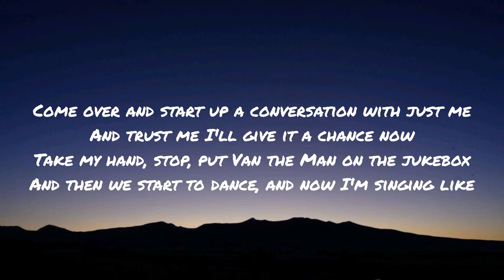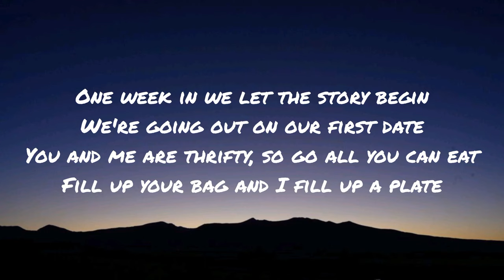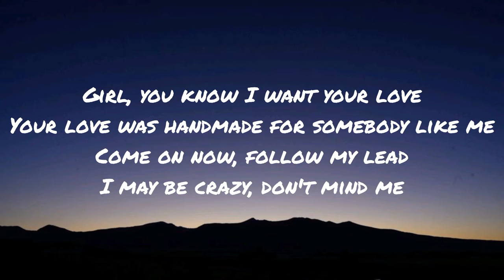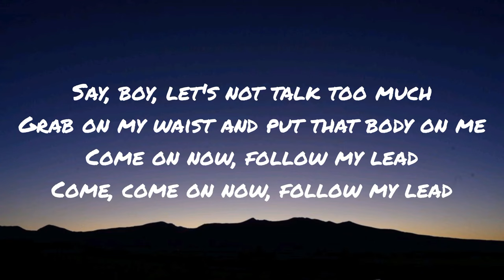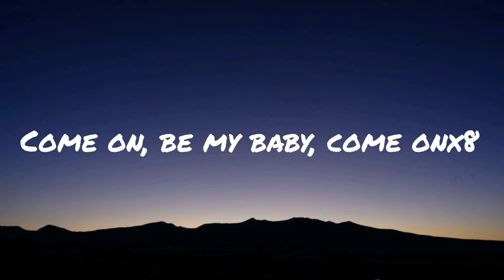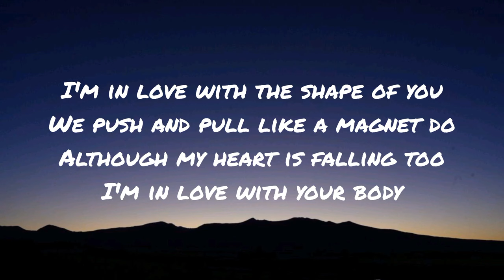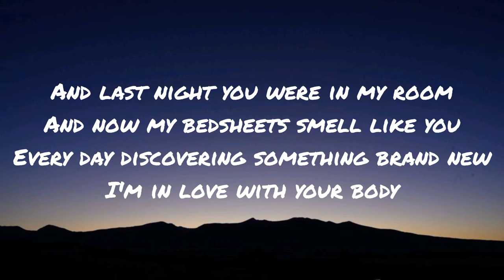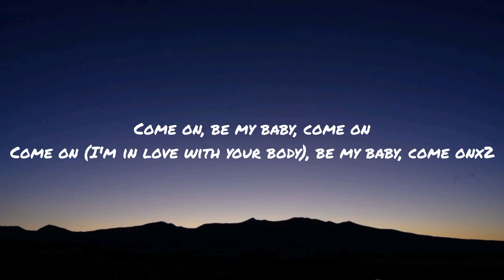Ed Sheeran - Shape Of You (Lyrics)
Lyrics

(Oh-I-oh-I-oh-I-oh-I)
I'm in love with your body
(Oh-I-oh-I-oh-I-oh-I)